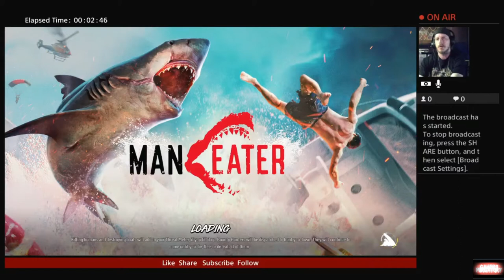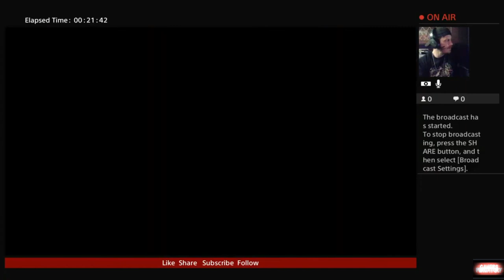FNF ManEater Launch Weekend with Rc Stylez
Opening and Tutorial and Shout Out to Steve Alten creator of The Meg Series